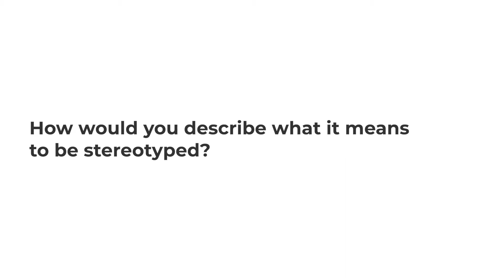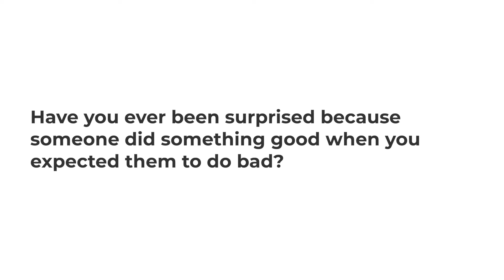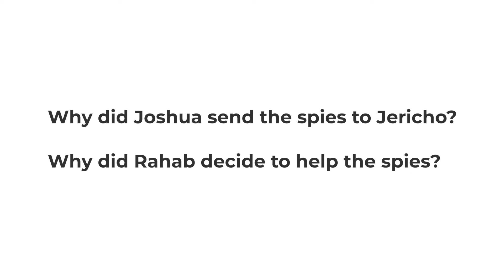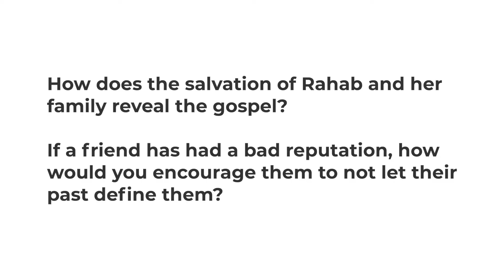The Golden Oldies - Week 5